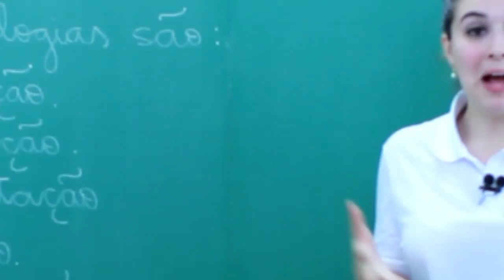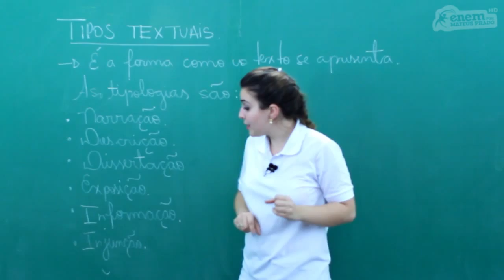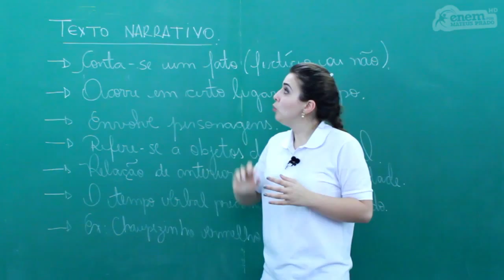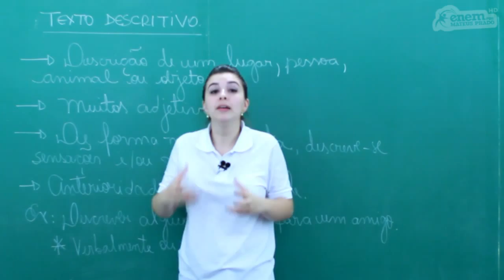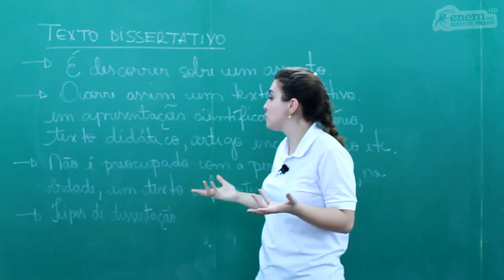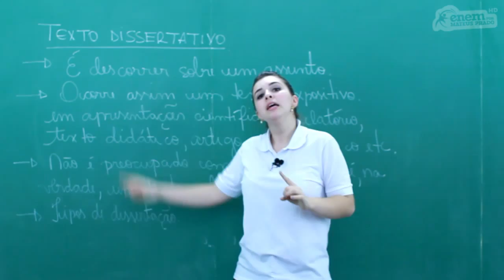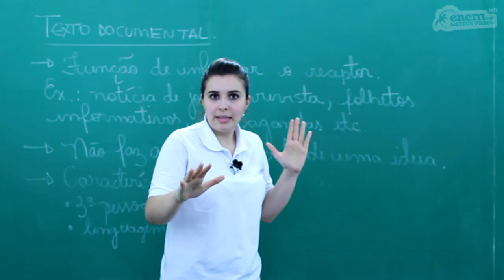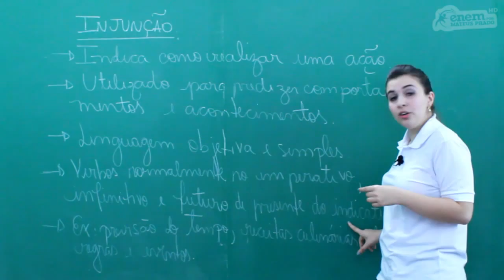ENEM - LINGUAGENS - AULA 02 - Competência 6: Texto: Contexto e Função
Conteúdo a ser desenvolvido na Competência 2:
-- Identificar os elementos que concorrem para a progressão temática e para a organização e estruturação de textos de diferentes gêneros e tipos.
-- Analisar  a  função  da  linguagem  predominante  nos  textos  em  situações  específicas  de interlocução.
-- Reconhecer  a  importância  do  patrimônio  linguístico  para  a  preservação  da  memória  e  da identidade nacional.

A competência 6 de Linguagens, possui um total de 3 aulas. Para não perder as atualizações desta e das demais áreas, inscreva-se em nosso canal para acompanhar 2 aulas por semana até abril e 5 aulas a partir do mês de maio.

Se gostou dessa videoaula da Professora Pamba, clique em Gostei (joinha)!